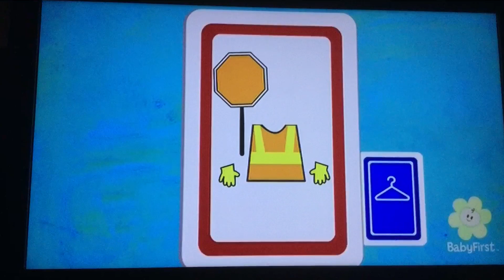Ready, Dress, Go! Fortune Teller